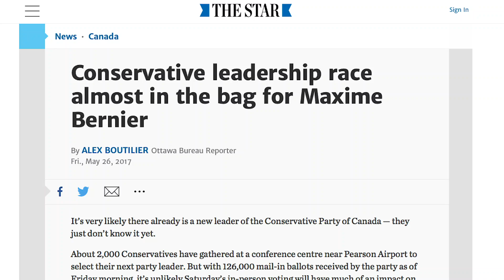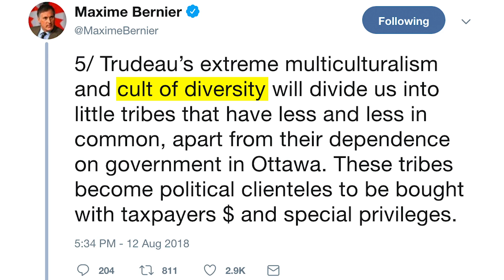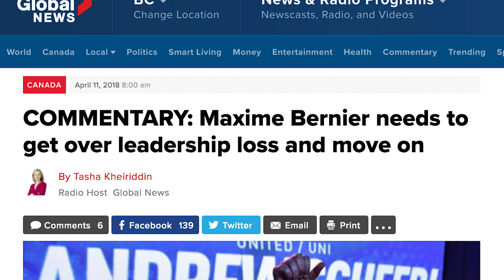Maxime Bernier's People's Party of Canada EXPLAINED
Can Canada's new right-wing populist party beat Justin Trudeau in the 2019 Canadian election?